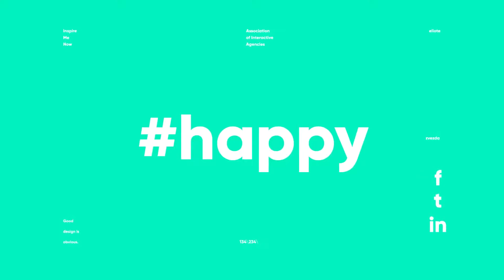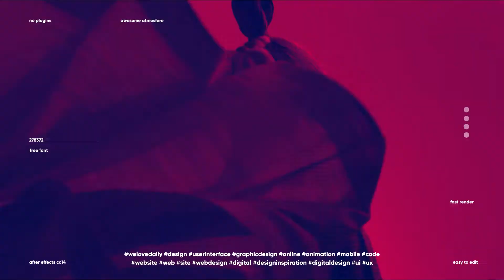Simple Typo Opener | After Efects Project Files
Awesome atmosphere
fast render
modular structure